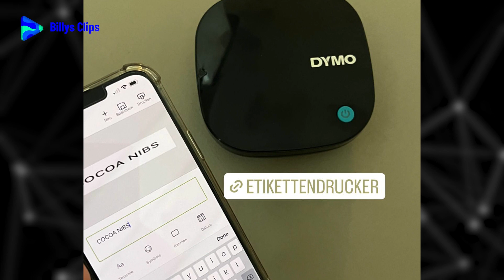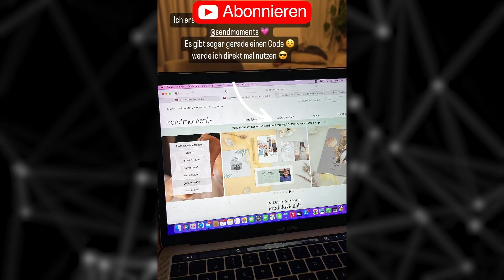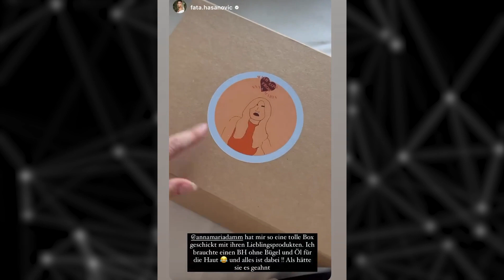Anna Maria Damm zeigte das NOCH NIE 😱😱😱| Instagram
►Billys Clips der ihm alle Fragen mit Hilfe von einfachen Bildern und Film-Sequenzen beantwortet. Zur Verfügung gestellt die schnellsten Informationen zu den Themen Unterhaltung.